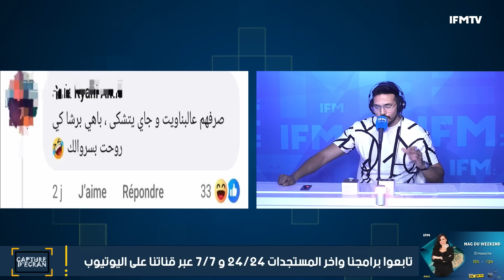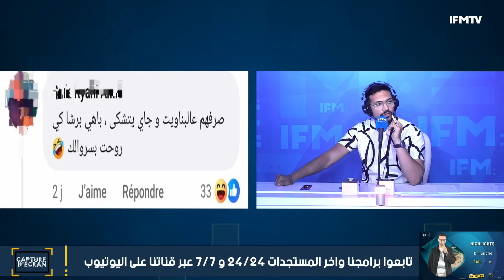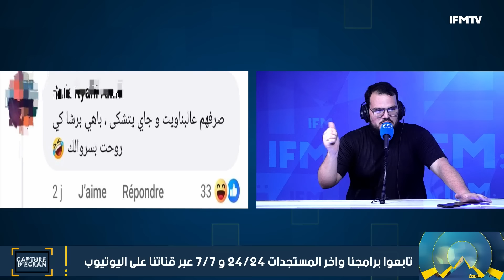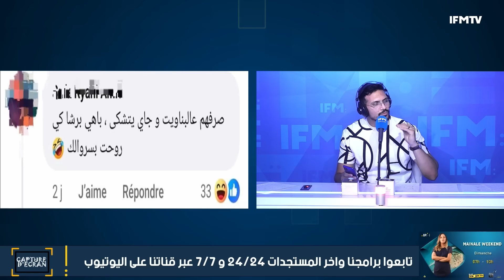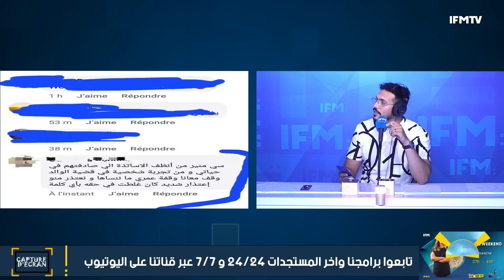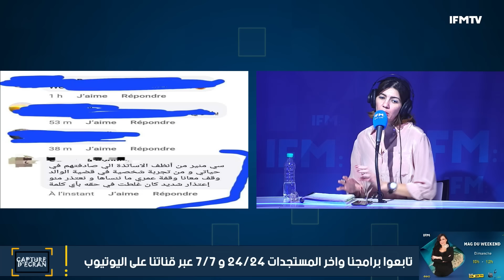منير بن صالحة : الناس الي تسب تعرف منير بن صالحة الي صورو الإعلام كشيطان